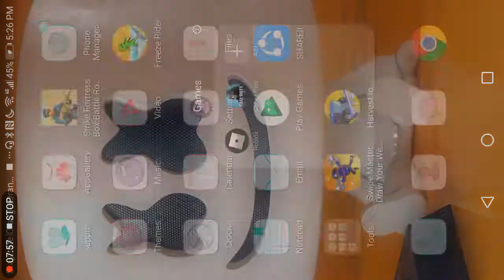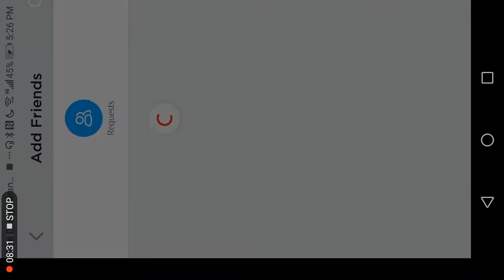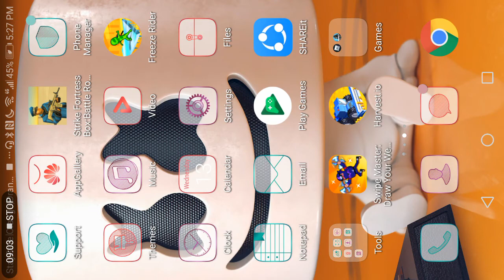I just Wana rollie